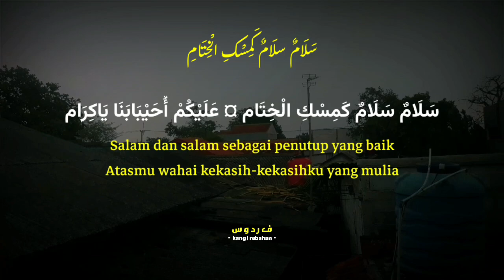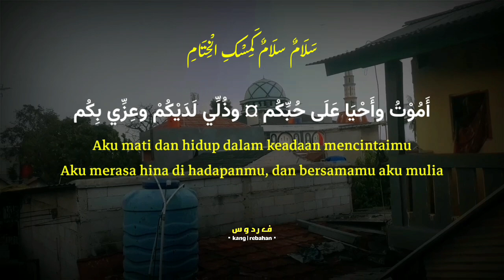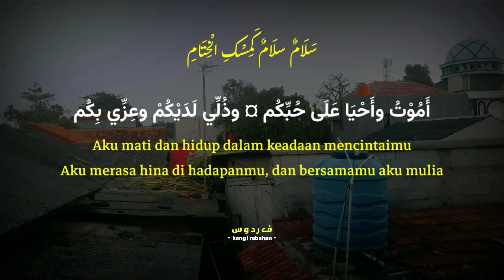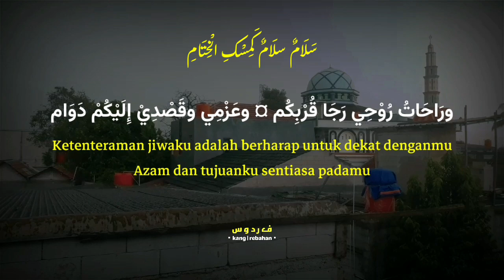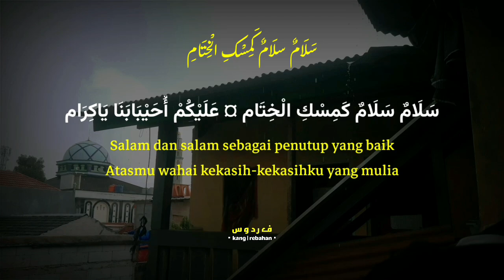Lirik Sholawat || Salamun salamun kamiskil khitam || Lirik dan Terjemah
semoga bermanfaat 👍🏻

Voc : Gus Ilham Pasuruan